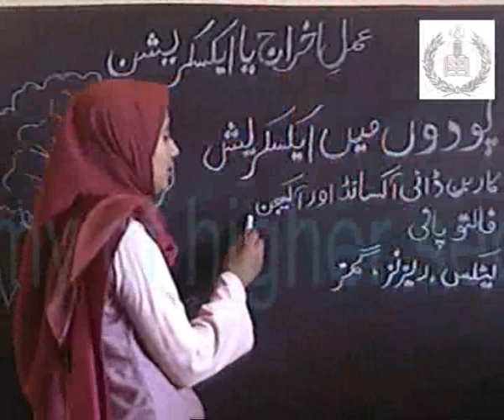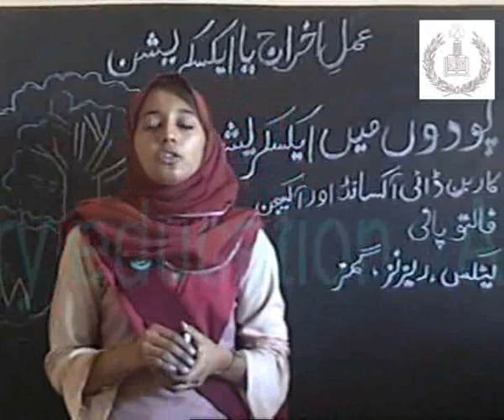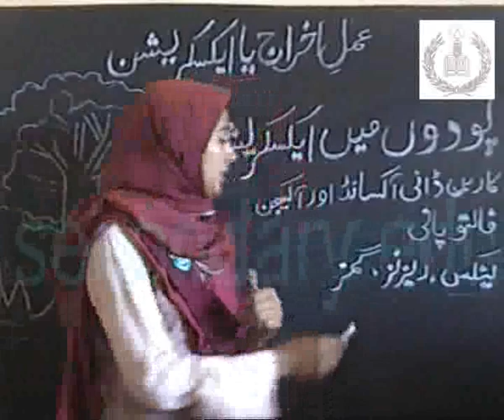Biology for Matric...Excretion in plants...academy,s video....wmv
Biology for Matric...Excretion in plants...academy,s video...